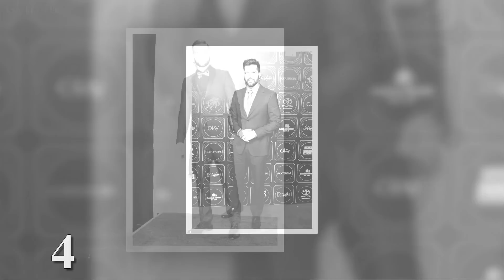Ricky Martin transformation 2019 - From 1 to 47 years old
Ricky Martin -  transformation from 1 to 47 years old